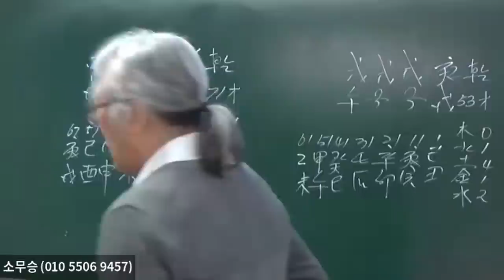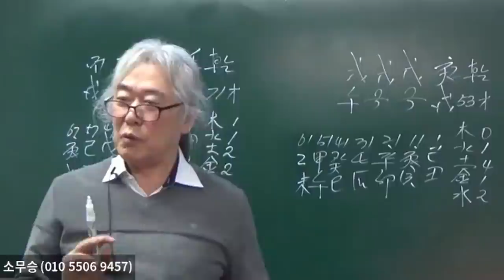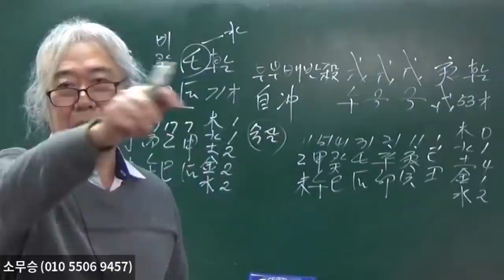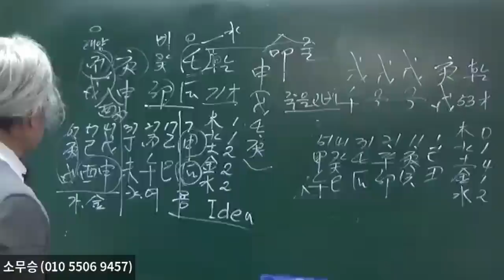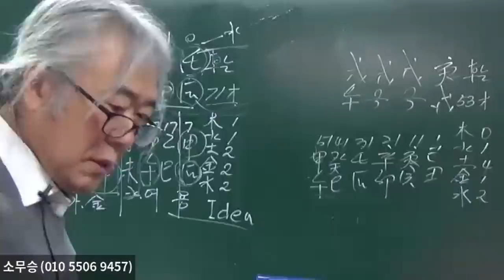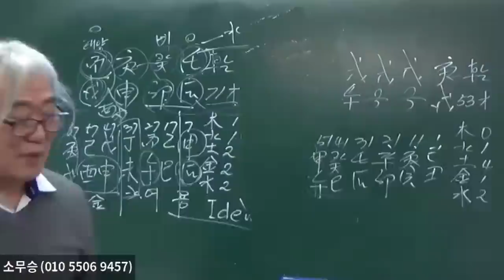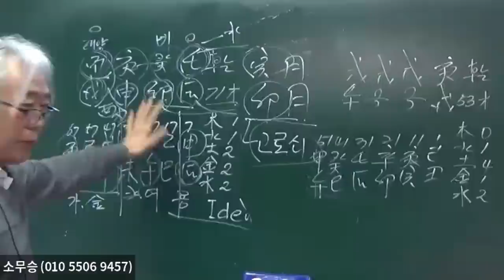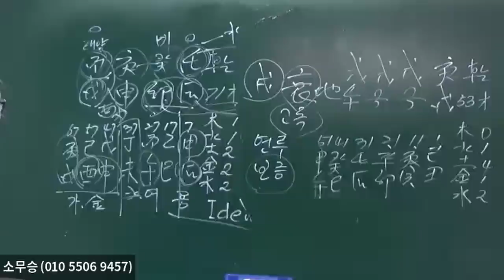時支인성도 임대료 받더라